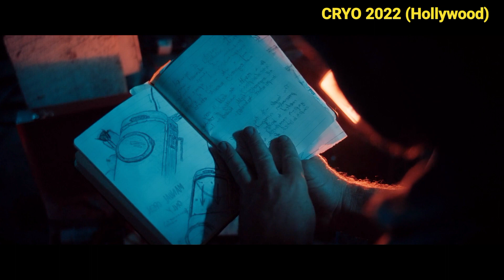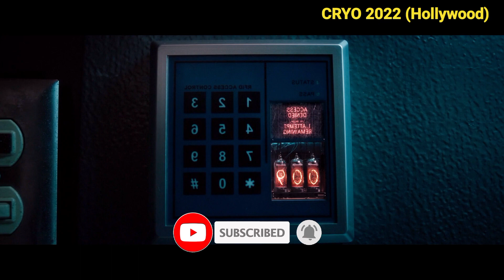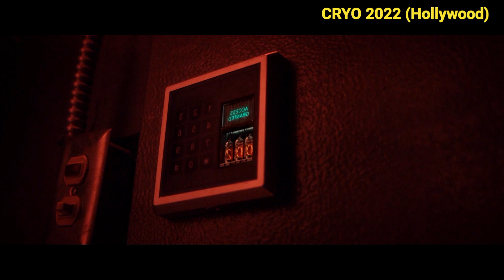BiggBoss வீடு மாறி எல்லாரும் அடைஞ்சிருக்க| த்ரில்லரோட வெச்சா பாருங்க மக்களே ட்விஸ்டு |PriyaTamildubz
if you like this video please share and keep support me 🙏

I will remove the content immediately or we are ready to give the revenue that we made from the video. Because we are spending oceans of times to achieve our dreams. Thats includes many life.